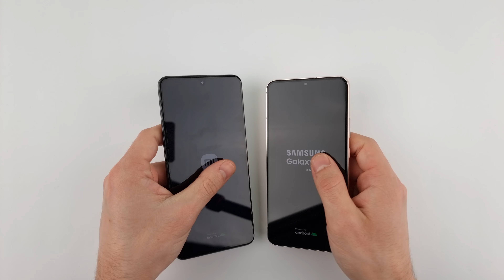Xiaomi 12T Pro vs Samsung S22+ | SPEED TEST